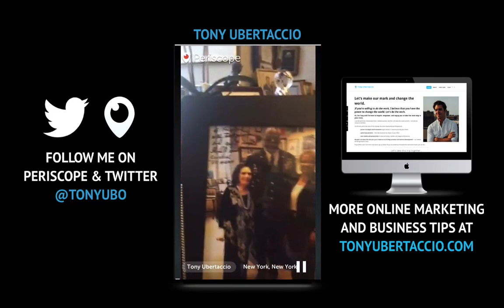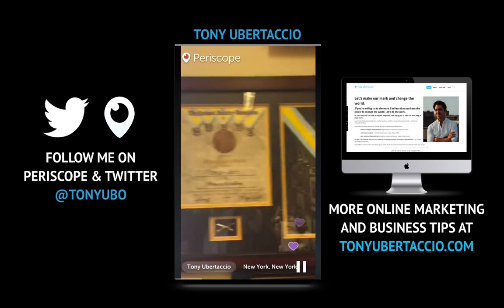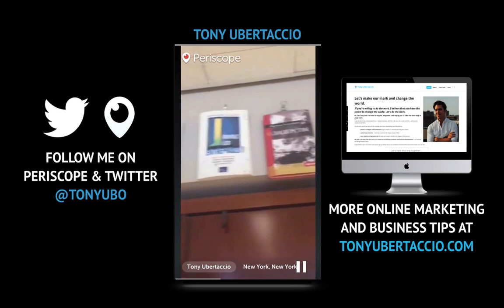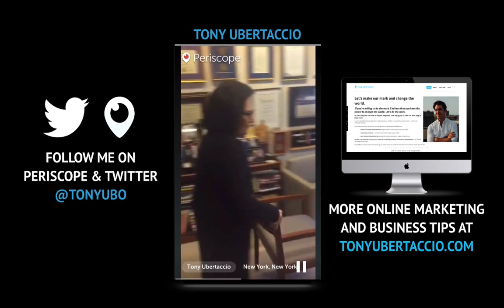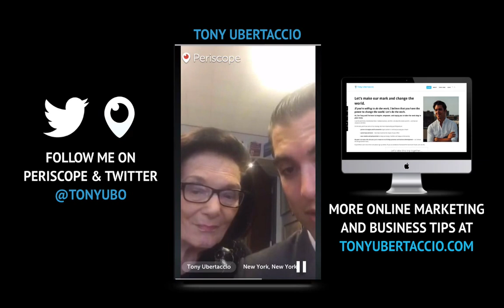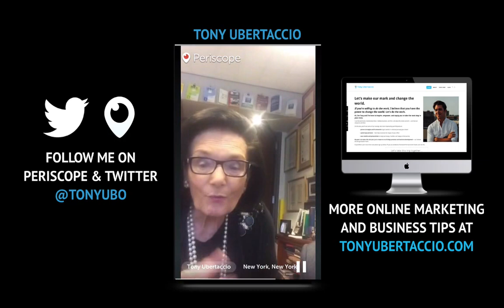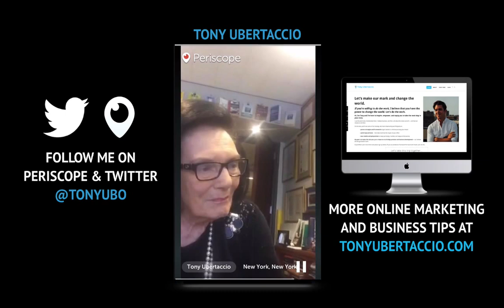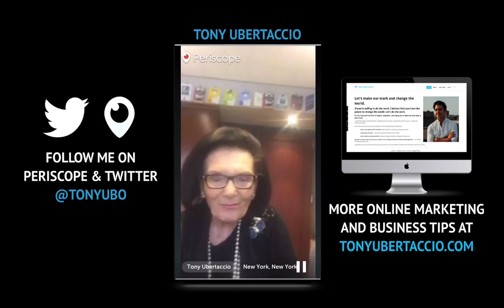Frances Hesselbein: Forbes Top 50 Greatest Leaders (Former CEO of The Girl Scouts) on Periscope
Stopped by The Frances Hesselbein Leadership Institute to have lunch with my dear friend, Frances Hesselbein. Every inch of her office has a story. Highlights include The Presidential Medal of Freedom,  Frances' greatest personal achievement, Barack Obama, Bill Clinton, Hillary Clinton, Marshall Goldsmith, Jim Collins, Ronald Regan, George Bush 41, being the first woman on the cover of Business Week and so much more.

Frances and I met in 2009 at The Hesselbein Global Academy for Student Leadership and Civic Engagement =